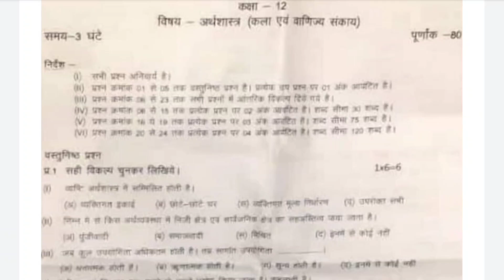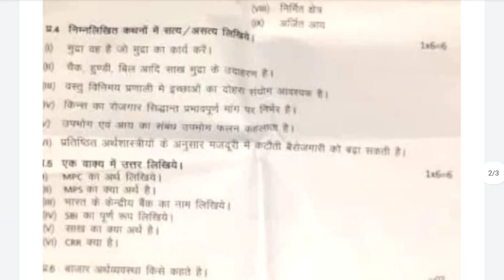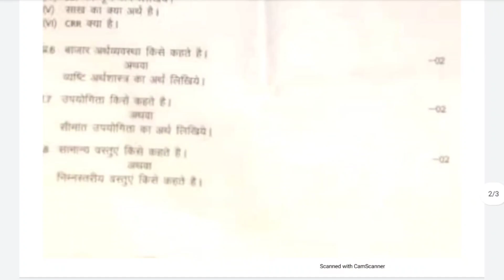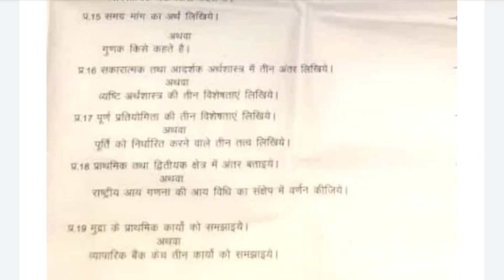MP Board class 12th half yearly exam Economics previous year paper । कक्षा 12वीं अर्थशास्त्र पेपर,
model paper kaksha 12th arthshastra, Aadarsh prashn Patra class 12th economics,, Utkarsh question paper class 12th economics,